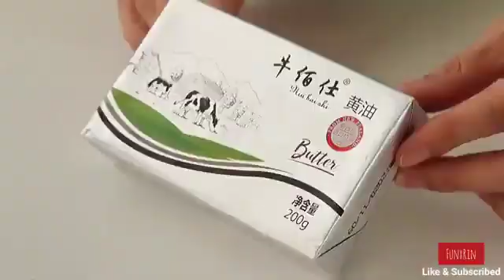Chinese Tiktok - FOOD ASMR part 2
Hey guys.